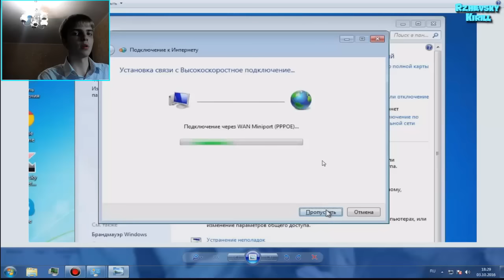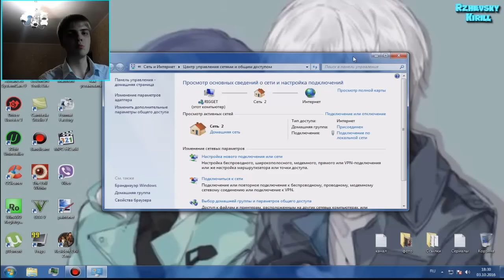Видеоурок #7 о том, как настроить интернет после установки, переустановки Windows 7